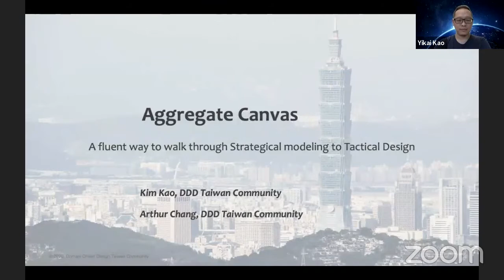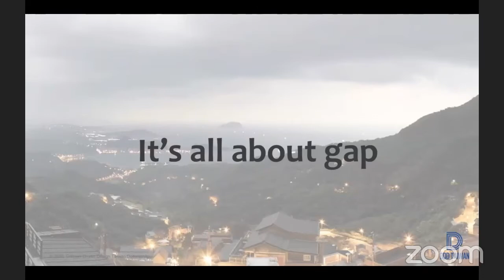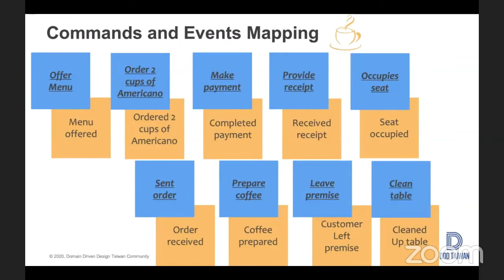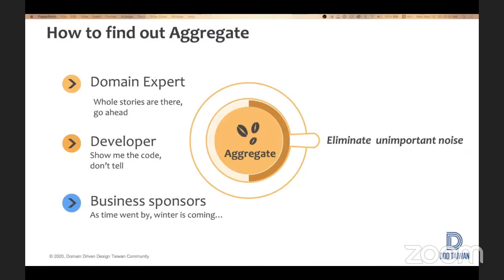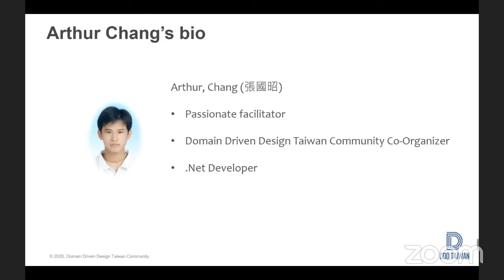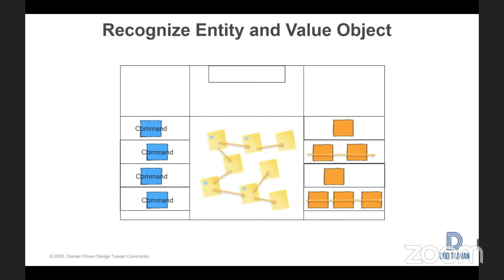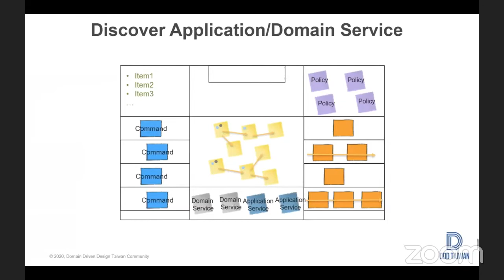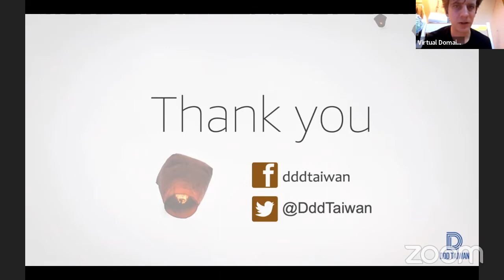[DDDDD-20] Aggregate Canvas: A fluent way to walk through Strategical modeling to tactical design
As DDD topics become popular in Asia, more and more people still encounter obstacles in their domain model design, unable to move smoothly from domain concepts to code implementation, although there are already a lot of method has been proven to be valid, but still full of uncertainty. In this conference, I will introduce to you a solid approach - Aggregate Canvas. This Aggregate Canvas is created by KuoChao Chang, the co-organizer of DDD Taiwan Community. We would like to guide you to understand how to engage in a conversation with a team by a clear and complete mind to bring domain concepts into implementation, where a lot of elements mentioned in EventStorming are used to guide development teams through design.